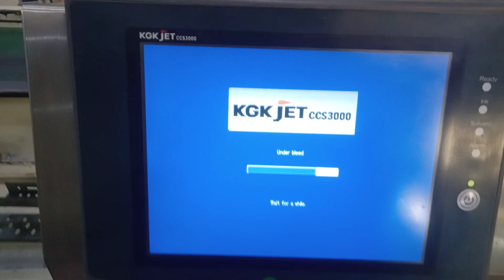Barcode printer Head Cleaning & Bleeding karte hai